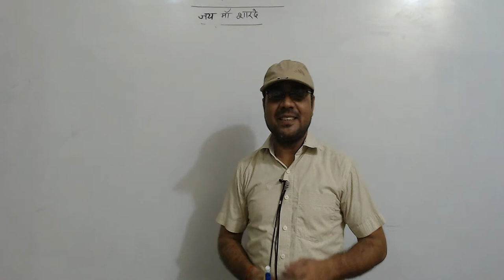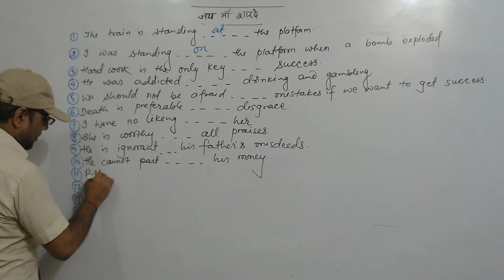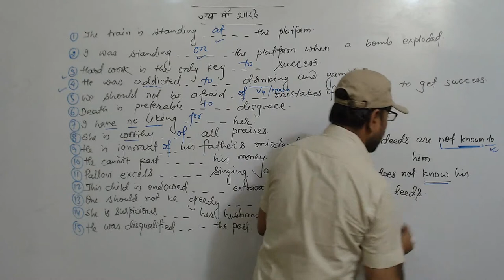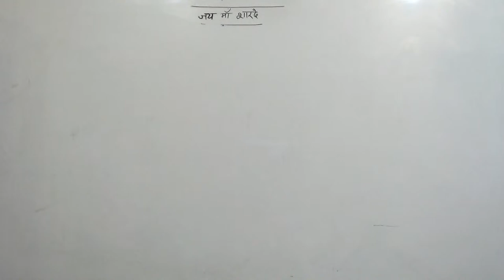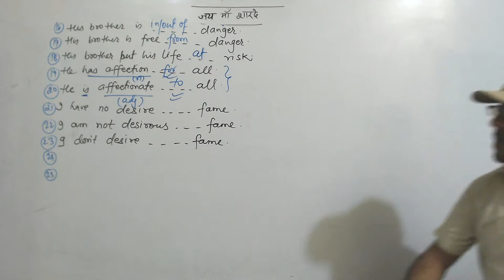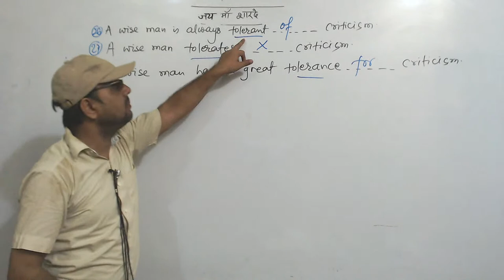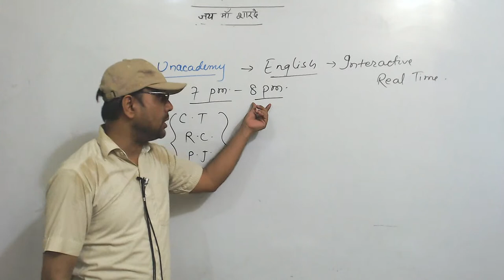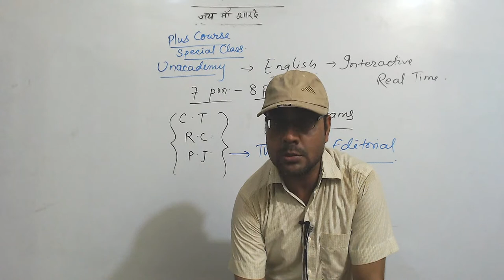Let's Learn Together Preposition-11